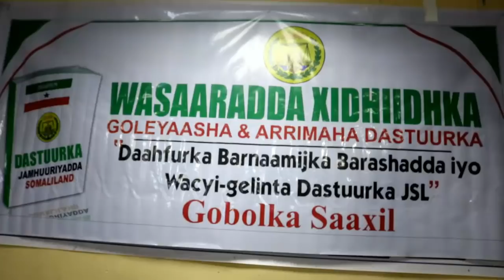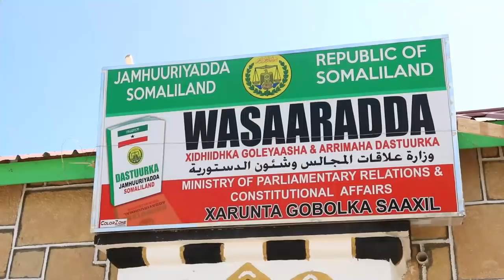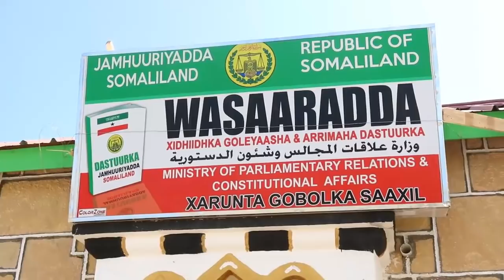Daawo Wasaarada Xidhiidhka Golayaasha Somaliland Oo Soo bandhigtay Mashruuc Cusub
Fadlan Ku Xidhnow Maslax Sidde